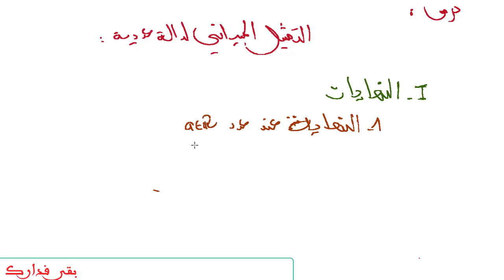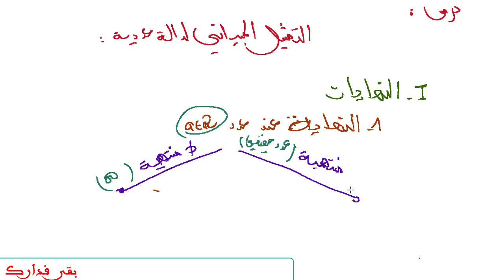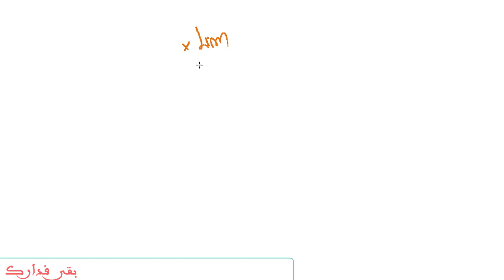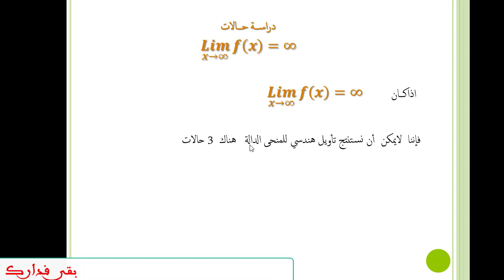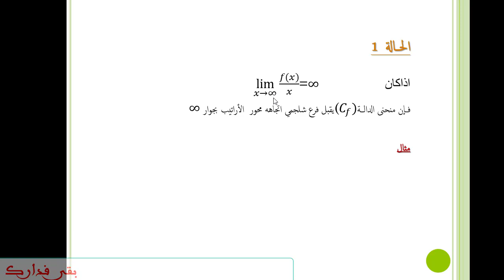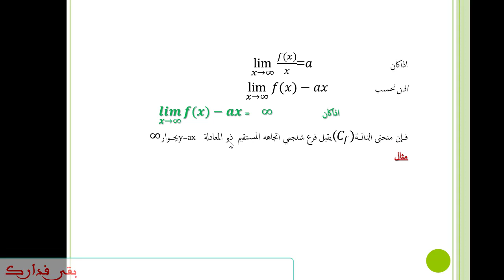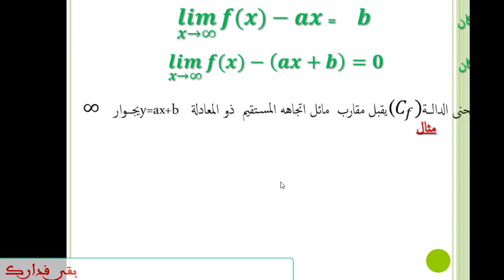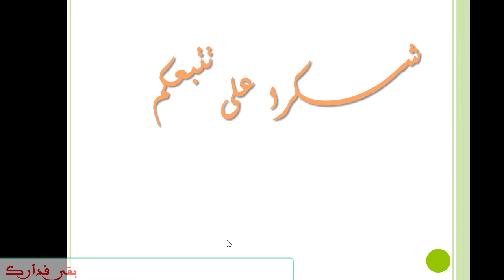Représentation graphique d'une fonction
1 Bac Science
التمثيل المبياني  لدالة عددية#
أولى باك علوم#